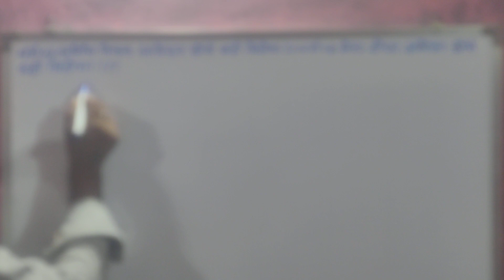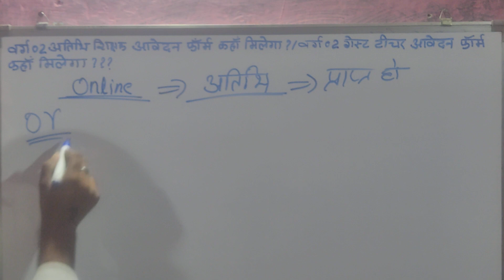वर्ग 02 गेस्ट टीचर आवेदन फॉर्म कहॉं मिलेगा | varg 02 atithi shikshak awedan form kanha milega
वर्ग 02 अतिथि शिक्षक आवेदन फॉर्म कहॉं मिलेगा ?